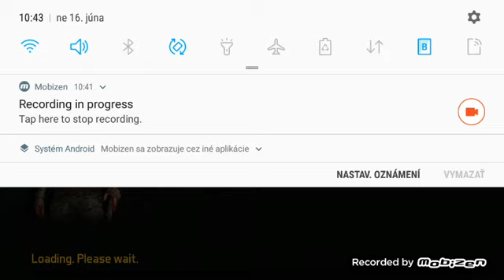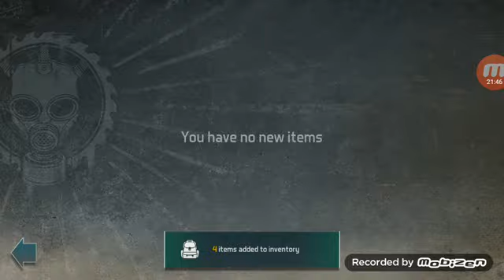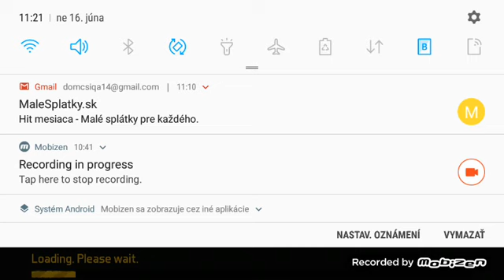New hra D.O.Z.1#